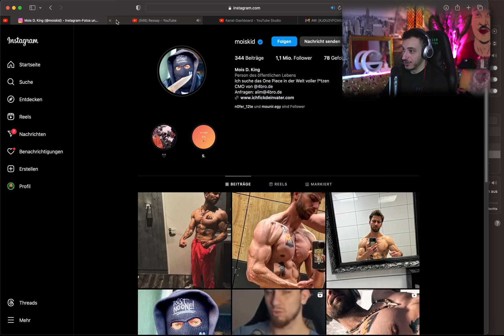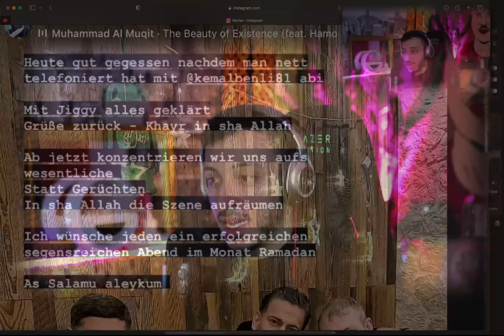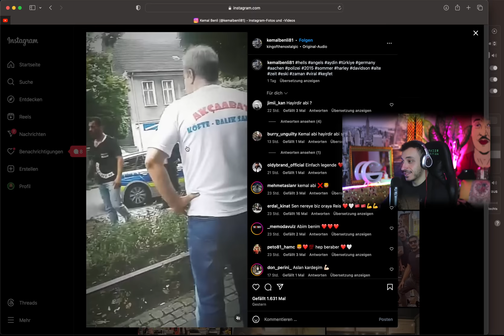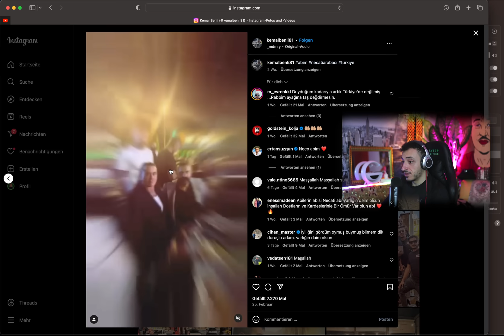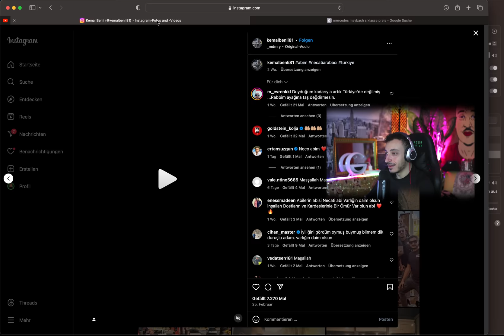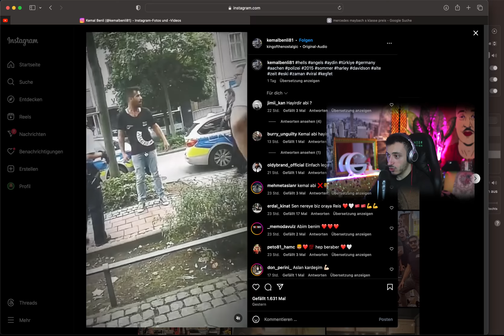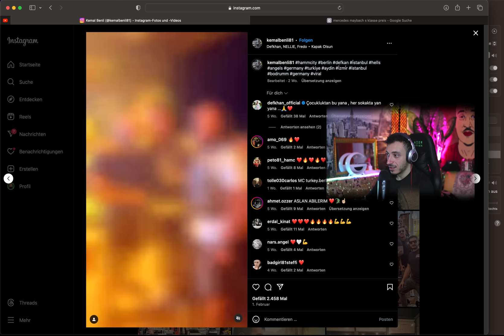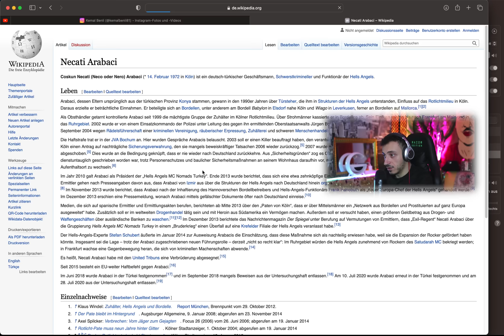HELLS ANGELS beschützt MOIS.. | Es ist VORBEI!